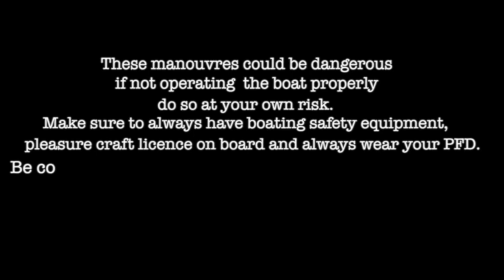Top 7 Impressive Watercrafts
While you're here, check out any of these awesome boating-related reads! They're great for new and experienced boaters and just just by browsing, you are supporting our channel!